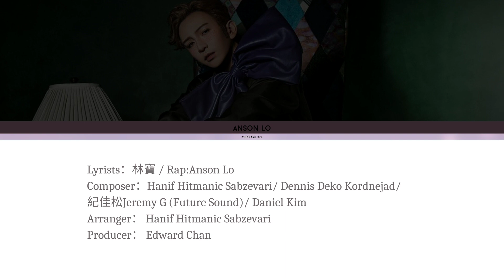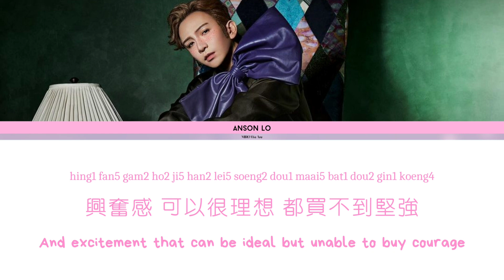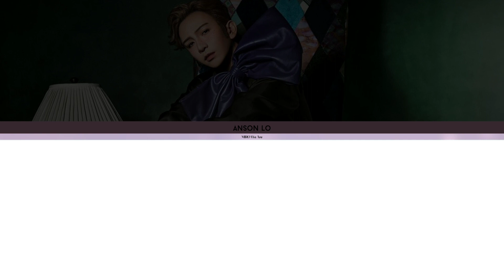MONEY - Anson Lo 盧瀚霆 | Color Coded Lyrics (Traditional Chinese/Romanized/English) | 認聲繁中英文歌詞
All rights administered by Music Nations Record Company Limited

Artist: Anson Lo 盧瀚霆
Album: MONEY
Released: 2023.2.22